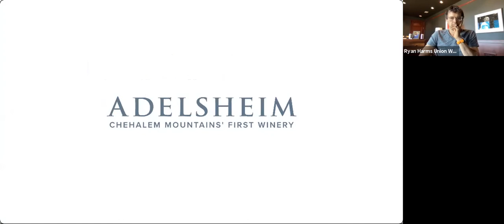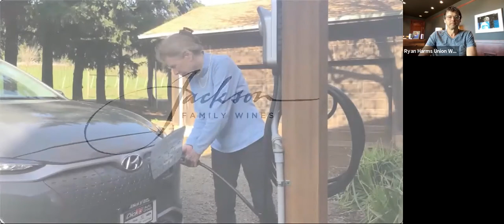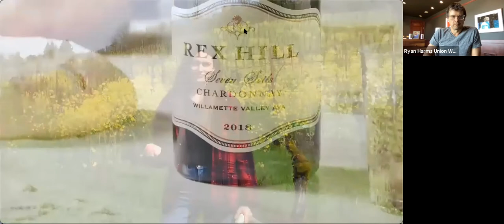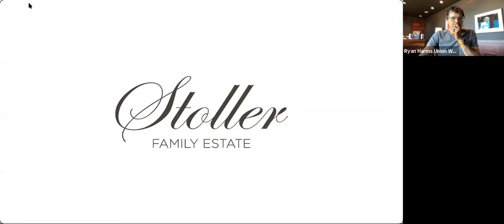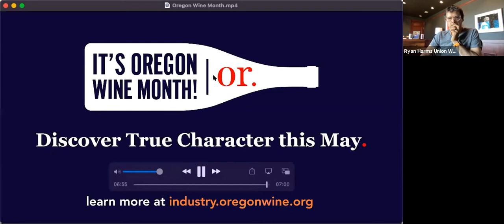Oregon Wine Month 2021 with Sokol Blosser, King Estate, Union Wine Company, Adelsheim and More!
We're kicking off Oregon Wine Month with pioneers of the industry.